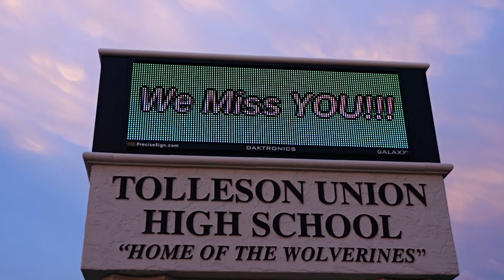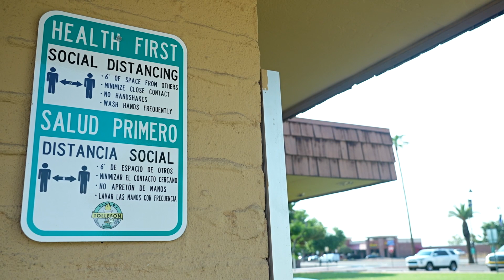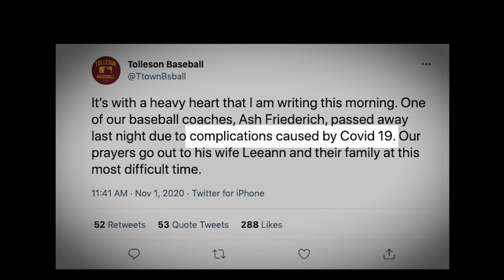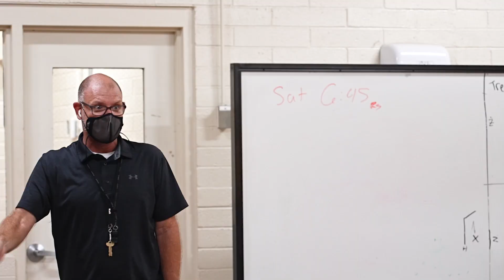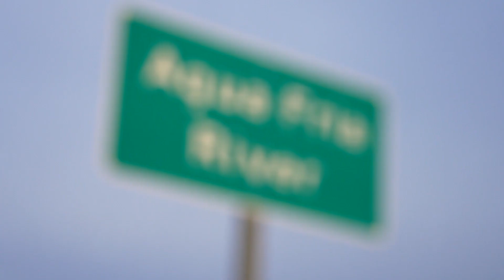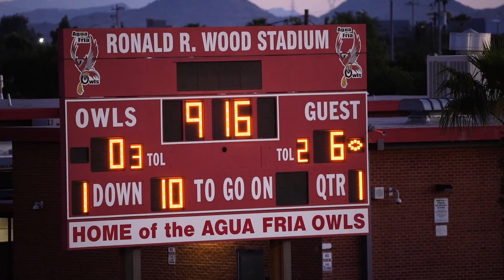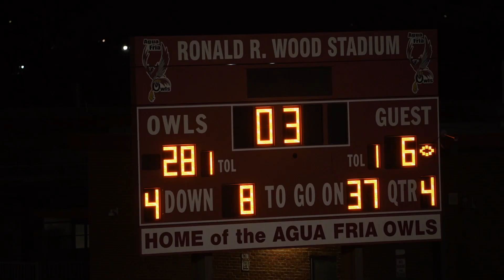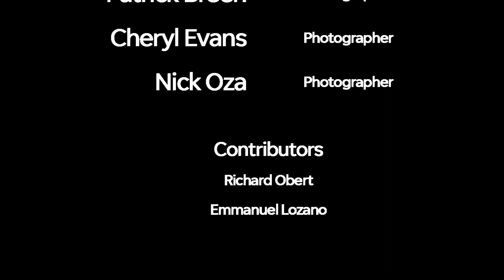Beyond the Gridiron: Tolleson — Episode 1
After missing last season due to COVID-19, Tolleson  football faces their first opponent, and major rival, Agua Fria in the first game of the season.